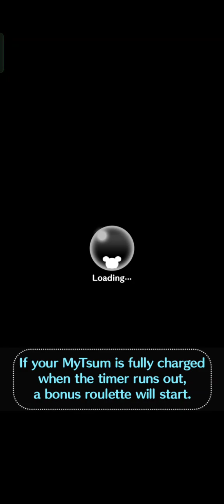Disney Tsum Tsum Raffle June 2023 - Day 3 - Pastel Flounder, Anniversary Minnie & Parade Tinker Bell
Pastel Flounder is a good choice to clear missions that require:
* rosy cheeks tsum
* mouth tsum
* yellow tsum
* center burst skill tsum
* initial P tsum
* initial F tsum

Anniversary Minnie is a good choice to clear missions that require:
* eyelash tsum
* black tsum
* girl tsum
* initial A tsum
* initial M tsum
* round ear tsum
* collar tsum
* friend calling skill tsum
* burst skill tsum
* mickey & friends tsum
* heart making skill tsum
* flower tsum

Parade Tinker Bell is a good choice to clear missions that require:
* yellow tsum
* girl tsum
* initial P tsum
* initial T tsum
* initial B tsum
* round ear tsum
* tied hair tsum
* eyebrow tsum
* eyelash tsum
* horizontal burst skill tsum
* burst skill tsum
* most Fever Time in 1 play